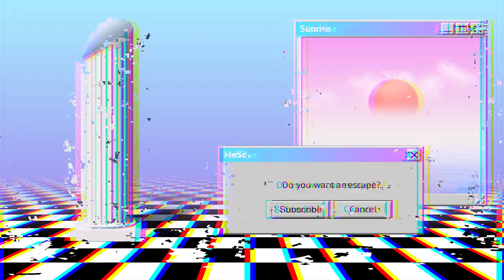Chapman's Promotion Tests Done EZ! | Yuppie Psycho Lets Play Part 18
We accidentally bump into Mr. Chapman on floor 2! He asks us to do the promotion test that will bump him up another floor for him! We end up finishing Chapman's promotion tests EZ! Lets continue our Yuppie Psycho horror game lets play!
Yuppie Psycho Lets Play Part 18 Chapters:
0:00 Bumping Into Mr. Chapman
05:03 Promotion Test 1
08:21 Promotion Test 2
10:25 Promotion Test 3
12:35 Victory!
13:50 Outro